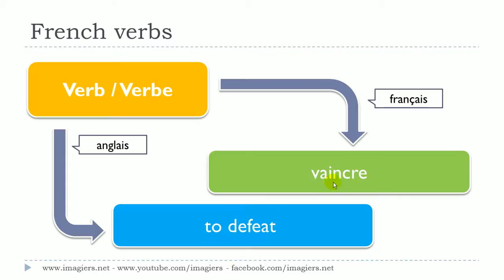学法语 # 看影片學法語片學法語 # # 1 verbe # vaincre